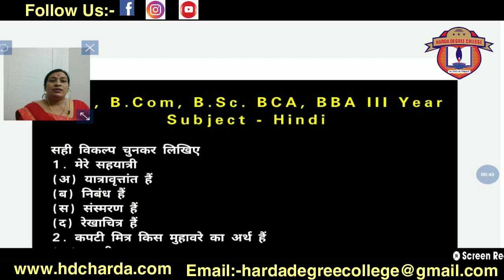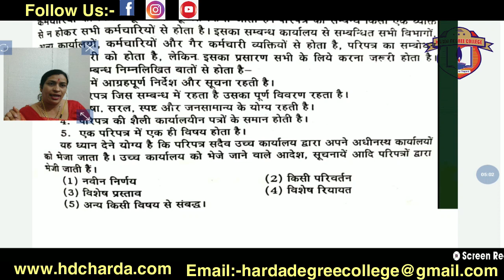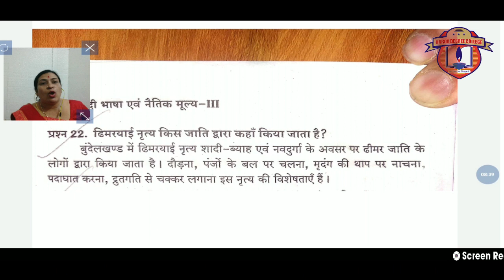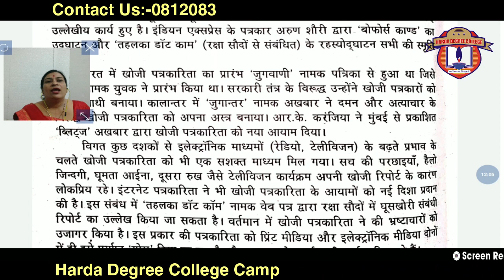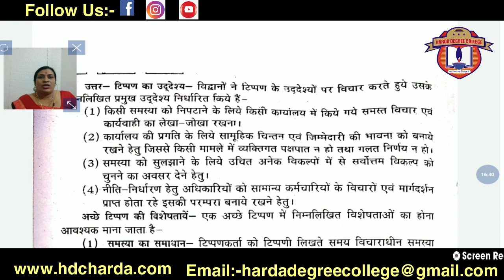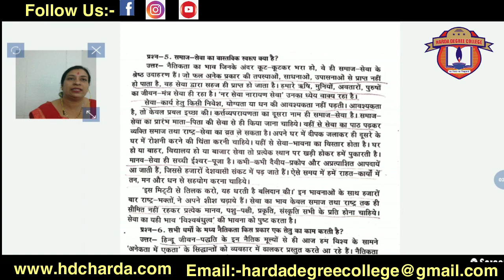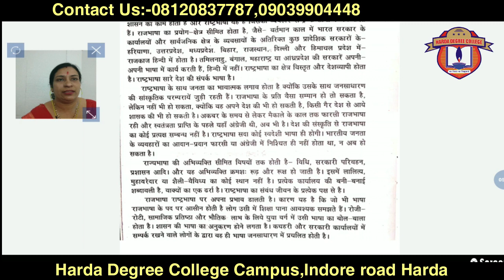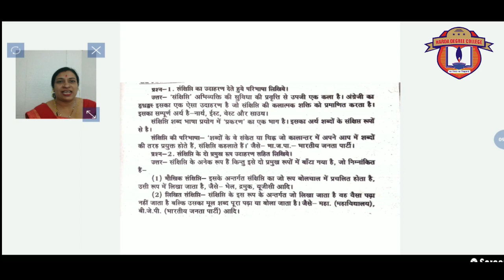FC Hindi:- Important Questions for all (UG) final Year Classes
In This Video We will Teach FC Hindi:- Important Questions for all (UG) final Year Classes